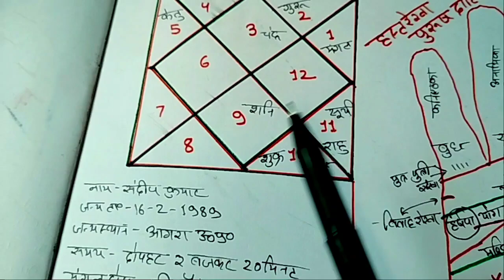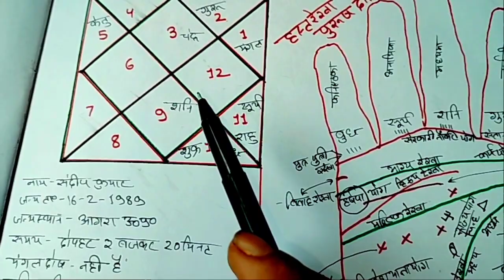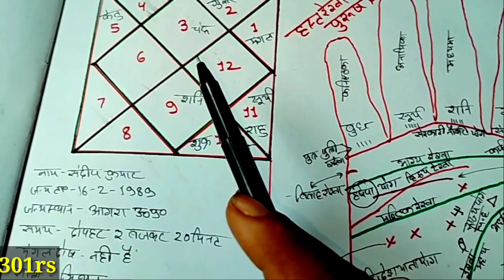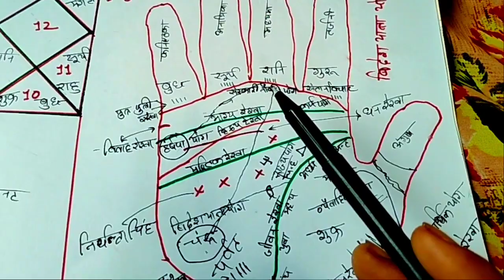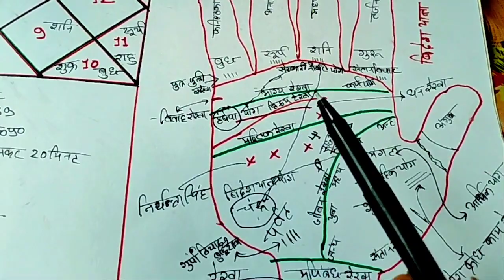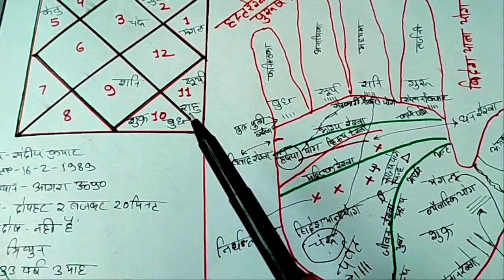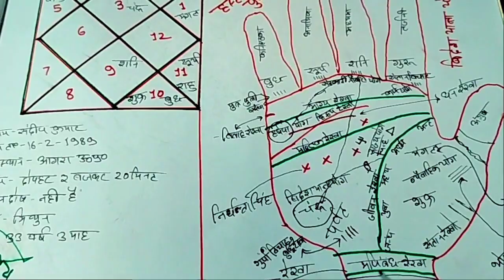कब होगी विदेश यात्रा जन्म कुंडली और हस्तरेखा से जाने विदेश यात्रा योग धन सरकारी नौकरी योग राजयोग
हरि ॐ

किसी भी व्यक्तिगत जानकारी के लिए हमारे व्हाट्सएप नंबर पर संपर्क कर सकते हैं
संतान योग पुत्र योग गर्भधारण के उचित समय सरकारी नौकरी विदेश यात्रा योग विवाह के योग बाधक ग्रह के संबंधित उपाय।

बात करने का समय शाम 5:00 से 7:00
परामर्श जानकारी फीस ₹301 मात्र

पंडित सामंता नंद शुक्ला।